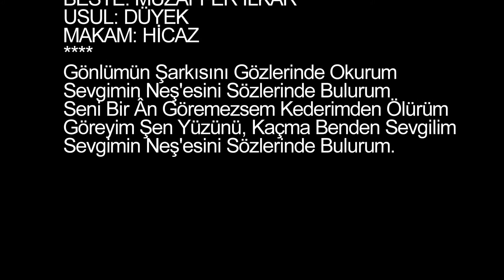Zeki TOPÇUOĞLU-Gönlümün Şarkısını Gözlerinde Okurum (HİCAZ)R.G.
SOLİST:
*ZEKİ TOPÇUOĞLU*
VİDEOYU YAPAN
*RECEP GAYRETLİ*
GÜFTE: MUZAFFER İLKAR
BESTE: MUZAFFER İLKAR
USUL: DÜYEK
MAKAM: HİCAZ
Gönlümün Şarkısını Gözlerinde Okurum
Sevgimin Neş'esini Sözlerinde Bulurum
Seni Bir Ân Göremezsem Kederimden Ölürüm
Göreyim Şen Yüzünü, Kaçma Benden Sevgilim